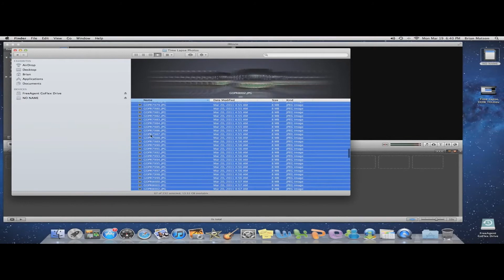Podcast Lens, o Timelapse.